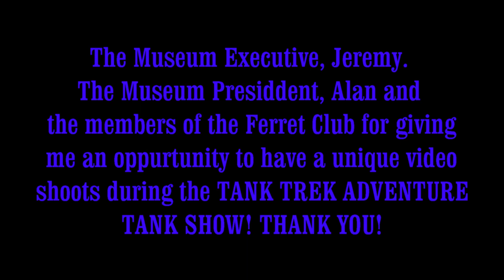The Ontario Regiment Museum: TANK TREK ADVENTURE TANK SHOW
I went down to the City of Oshawa to see the Canadian military vehicles in running motion. It was one of the first tank show for the Ontario Regiment Museum this year. The museum members made a fantastic set up for this alternative tank show where you can drive in your car and see the tanks in running motion and drive through the MVCC building.
Hopefully, the ONTR museum will set up a similar event like this one for this year.